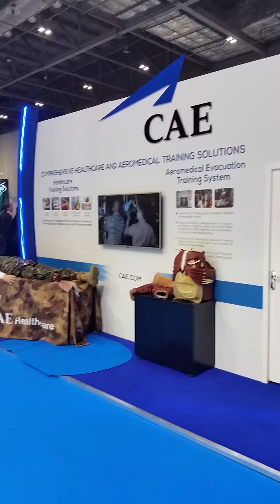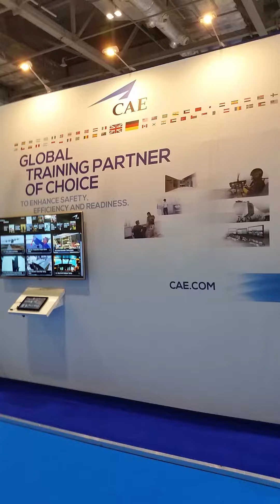CAE at ITEC 2016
CAE is a world-class training systems integrator that offers comprehensive training centres, training services and simulation products across the air, land, naval, public safety and healthcare domains. At ITEC 2016, CAE’s exhibit highlighted simulation-based training solutions, capabilities and technologies that addressed these market segments. Demonstrations at the CAE booth (C-140) included:
• Naval Tactical Mission Trainer;
• Airborne Tactical Mission Trainer;
• CAE GESI constructive simulation system for Command and Staff Training;
• CAE Healthcare human patient simulators and Cut Suit used for aeromedical evacuation training.